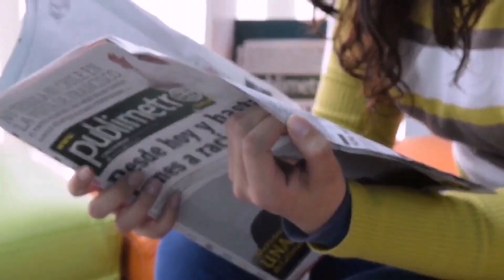TURKIGA OO SOO AFJARAY BAAHIDIISII.... 13-11-2022